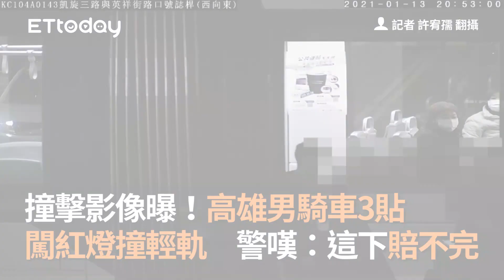撞擊影像曝！高雄男騎車3貼闖紅燈撞輕軌 警嘆：這下賠不完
記者 許宥孺 翻攝
翻攝 東森新聞